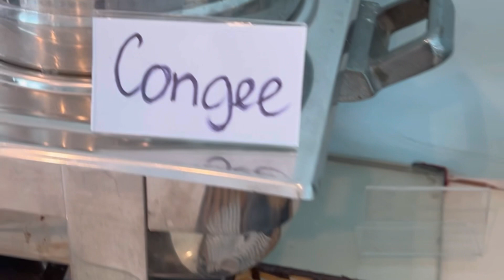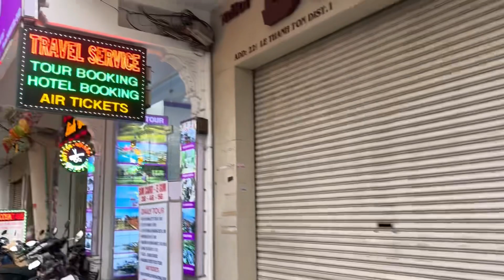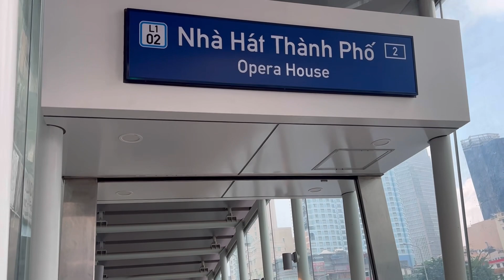Ho Chi Minh City, Vietnam….International tour….Part 2…..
International tour….Ho Chi Minh City, Vietnam …Part 1…..